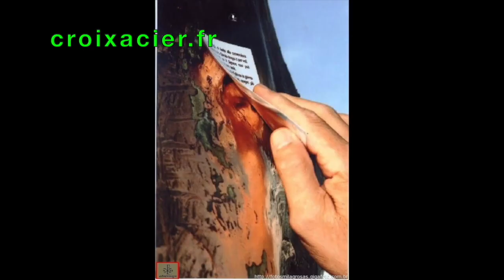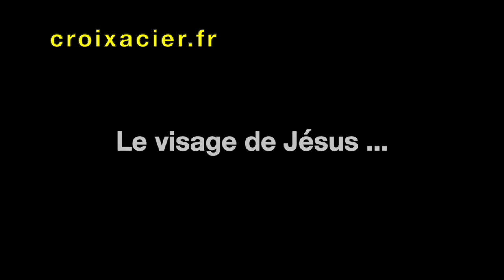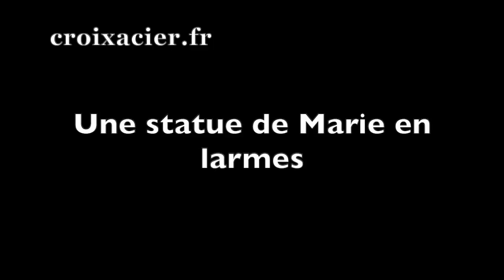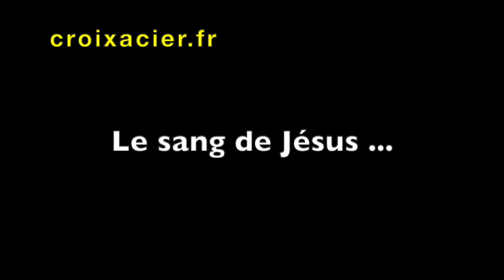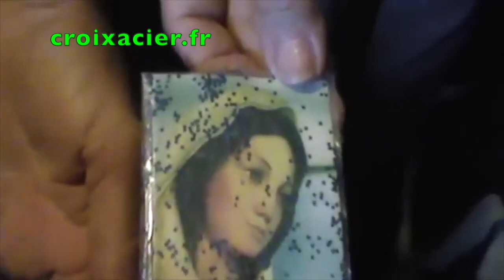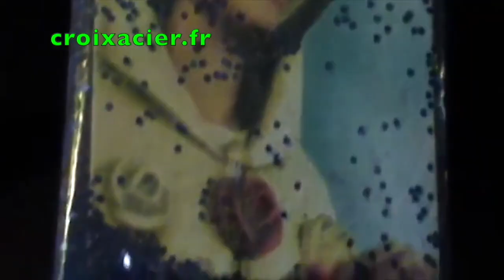IMAGES IMPRESSIONNANTES DE MIRACLES A MEDJUGORJE ...